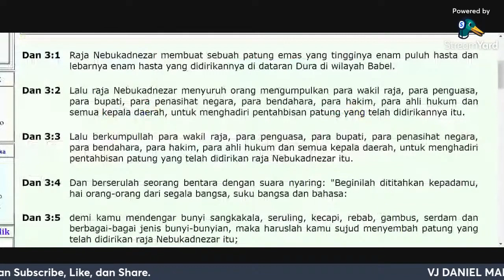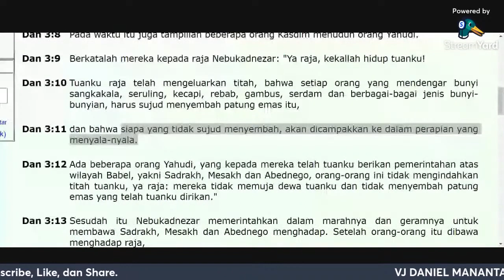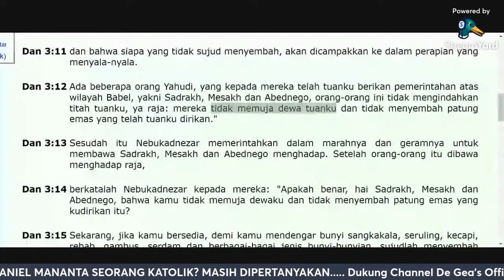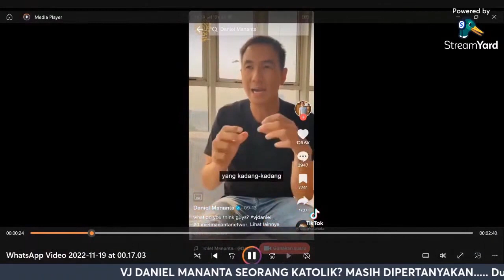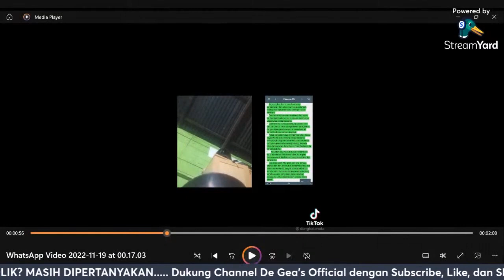KALAU BELUM PAHAM JANGAN SOK MENTAFSIRKAN NANTI JADINYA SEPERTI INI